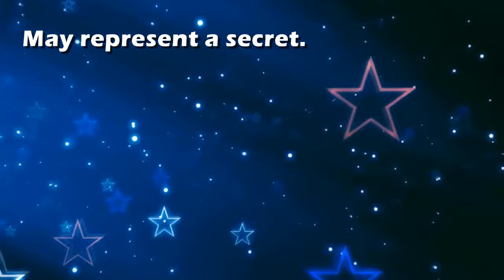Cupboards : Dream Interpretation and Dream Meaning by TellMeMyDream.com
Cupboards : Dream Interpretation and Dream Meaning by TellMeMyDream.com Best Dream Meaning Interpretations and Dream Dictionary: